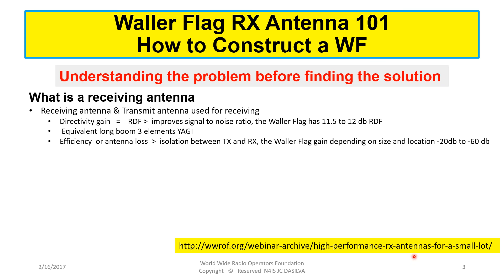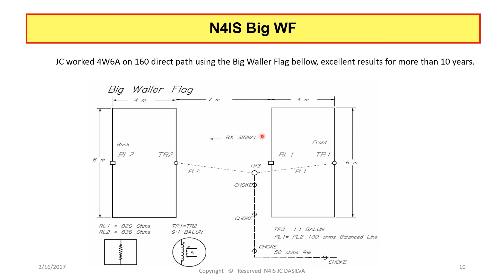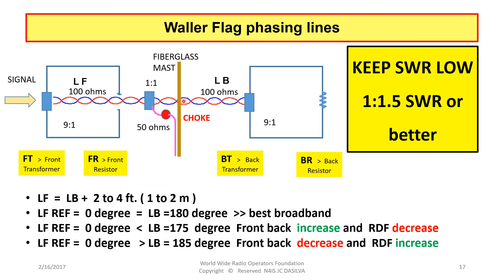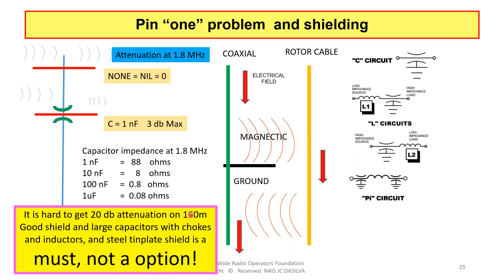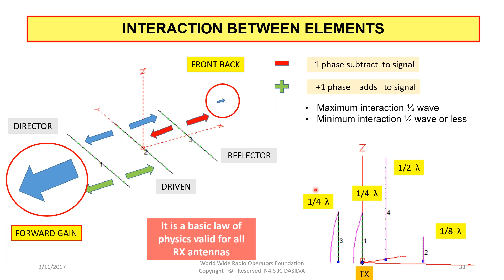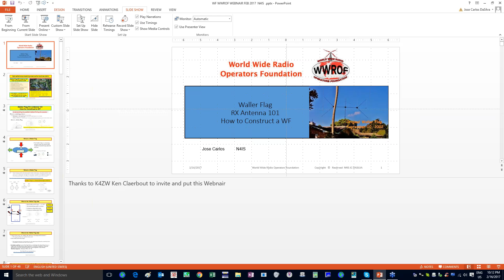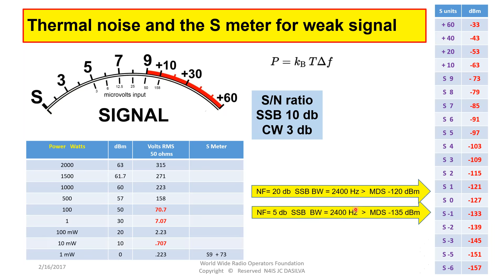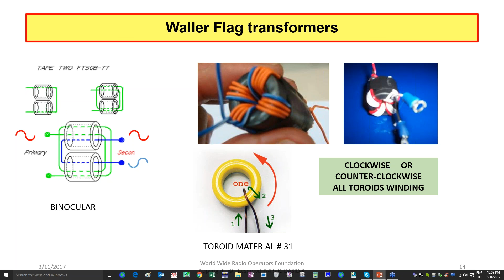2017 02 16 21 00 Waller Flag RX Antenna 101 How to Construct a WF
N4IS discusses lowband receiving principals and construction of the Horizontal Waller Flag